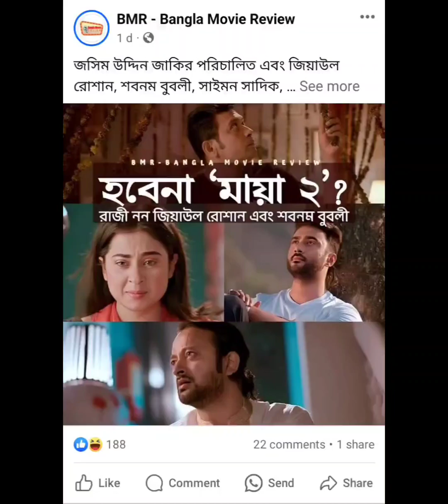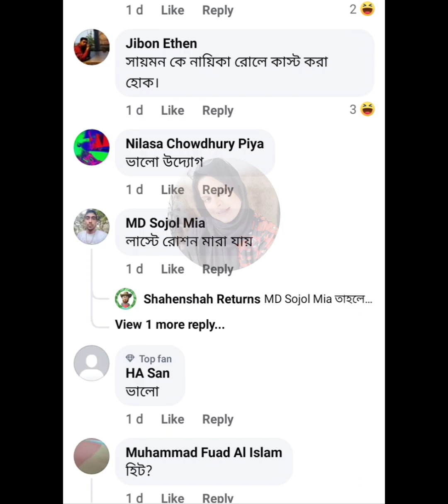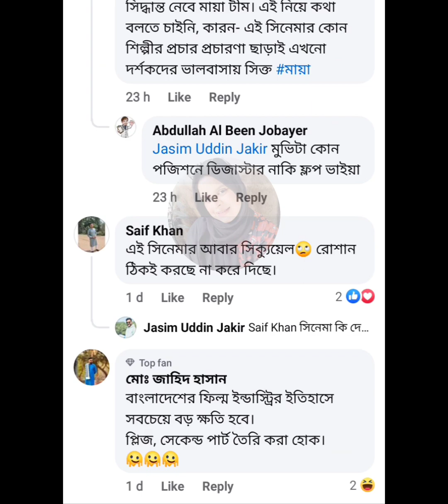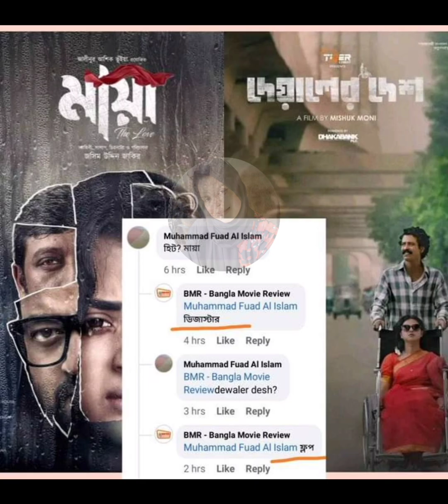বুবলির দেয়ালের দেশ ও মায়া দু'টো সিনেমায় ফ্লপ তাই কান্না করছে ❓ দেখুন টোটাল কত ইনকাম করেছে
বুবলির দেয়ালের দেশ ও মায়া দু'টো সিনেমায় ফ্লপ ❓ দেখুন কত ইনকাম করেছে